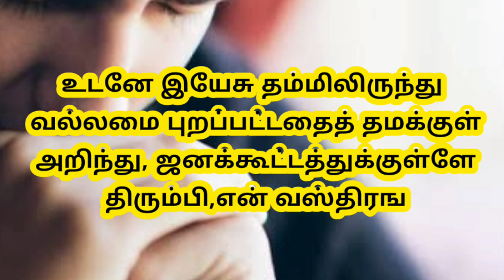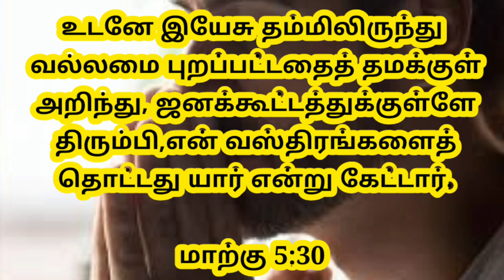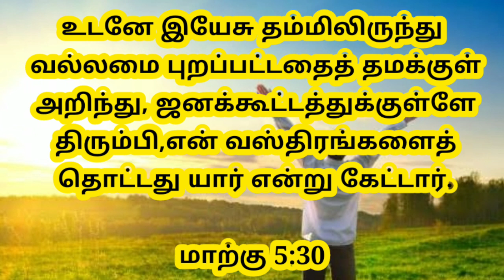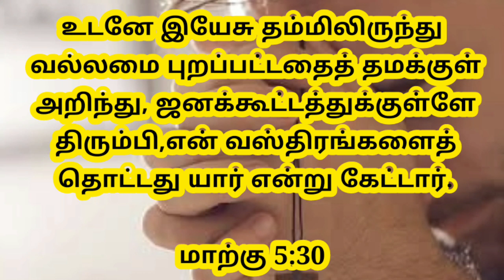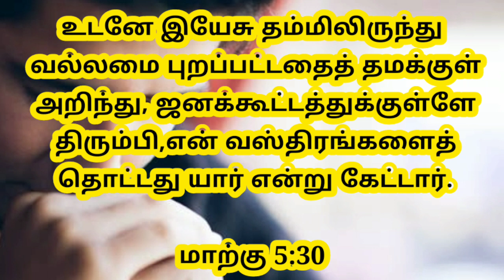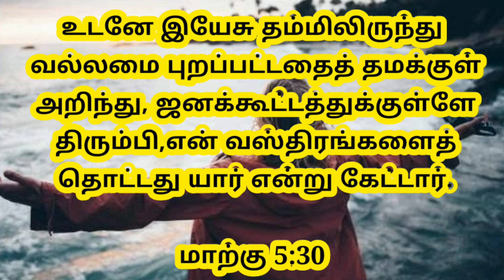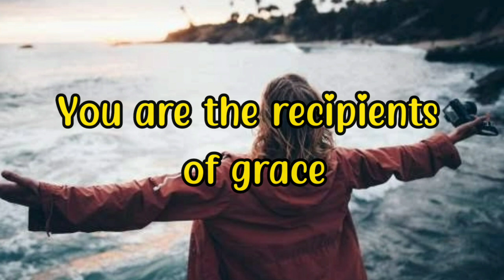Daily Graceful bible word 03-01-2021 | Today Promise word | Daily Bible verse |Today Blessing Word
மாற்கு 4:20

சங்கீதம் 107:20

எபிரேயர் 4:12

யோவான் 3:34

Support this Ministry & Offering:

CANARA BANK
MADURAI - 625014
TAMIL NADU
IFSC CODE : CNRB0003054
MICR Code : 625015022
Branch Code : 003054

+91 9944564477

EVANGELIST MICHAEL
PEACE OF HEAVEN MINISTRY
MADURAI